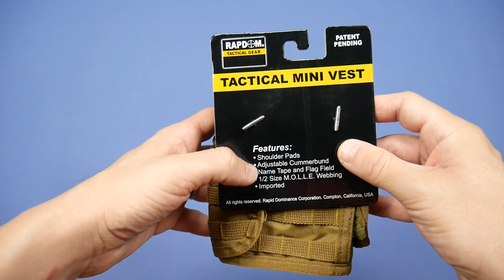Review | Tactical Mini Vest | Rapdom Tactical Gear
Review de la Tactical Mini Vest de chez Rapdom Tactical Gear !

A video "Fab Production".